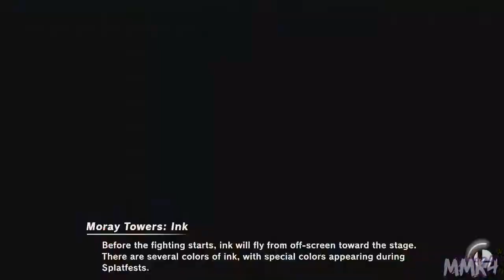Super Smash Bros. Ultimate - Spirit Battle [97]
Opponent(s):

Brendan
SD2C
Len
Pika24Fan
Sleeperz
JayRG

♕ MaskedMetaKnight4 Zone ♕